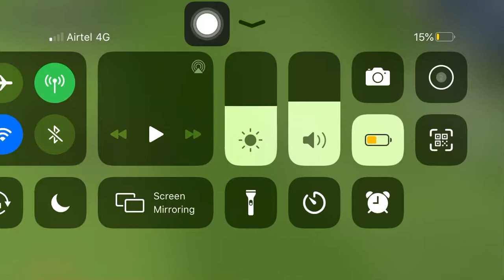Goals by CR7 in pes2021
The tribal cheif